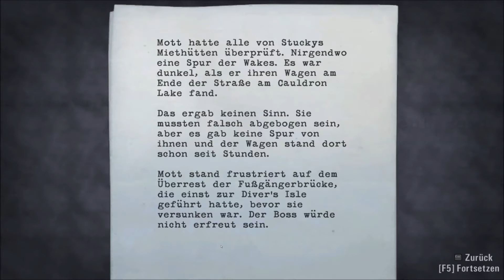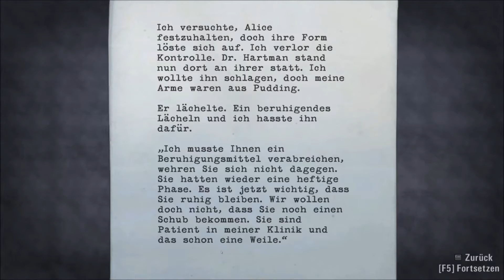Alan Wake: Folge 3: Lösegeld #3 (Teil 7)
- Folge 3: Lösegeld

Gameplayreihe von Alan Wake

Thanks
*The1993Player*